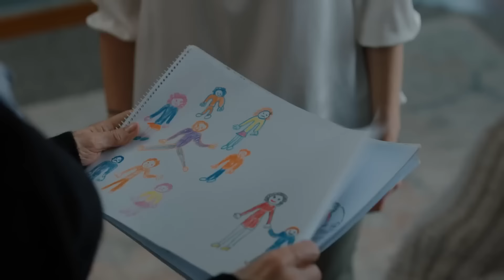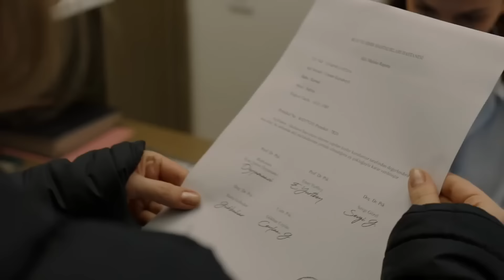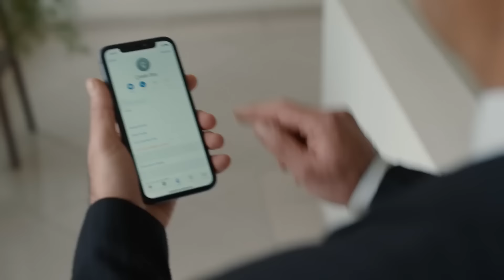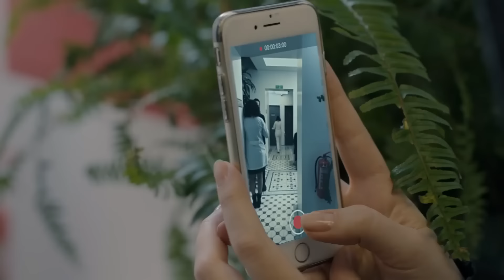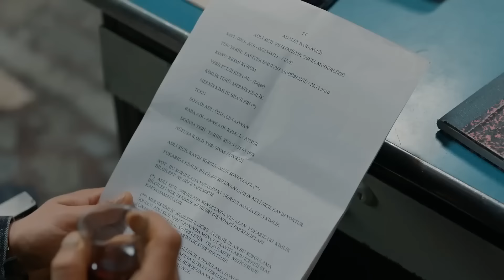Alev Alev 8. Bölüm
Alev Alev

Yönetmenler: Ahmet Katıksız, U.Hakan Eren, Özgür Sevimli
Senaryo: Burcu Görgün, Damla Serim
Besteci: Toygar Işıklı
Yapımcı: Kerem Çatay
İdari Yapımcı: Yamaç Okur
Görüntü Yönetmeni: Gökhan Atılmış
Sanat Yönetmeni: İsmail Durmaz
Kostümler: Burcu Şener
Kurgu Yönetmeni: Deniz Bulut Güner

Oyuncular
Cemre: Demet Evgar
Çiçek: Hazar Ergüçlü
Rüya: Dilan Çiçek Deniz
Çelebi: Cem Bender
Ozan: Berkay Ateş
Ömer: Cihangir Ceyhan
İskender: Berker Güven
Korkut: Yiğit Sertdemir
Serkan: Bora Cengiz
Zeyno: Sahra Şaş
Uzun: Rüzgar Diricanlı
Güneş: Kayra Orta
Atlas: Kaan Şeker
ve
Tomris: Zuhal Olcay
Hanım: Veda Yurtsever
Altan: Ayhan Kavas
Arzu: Gökşen Ateş